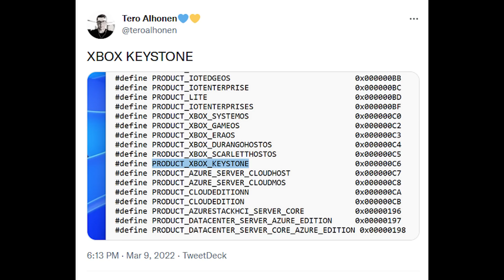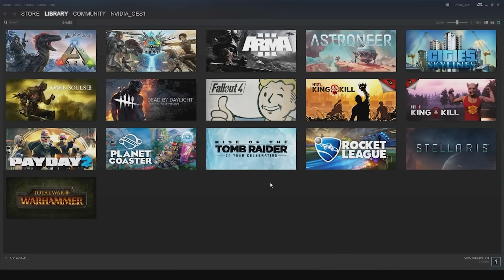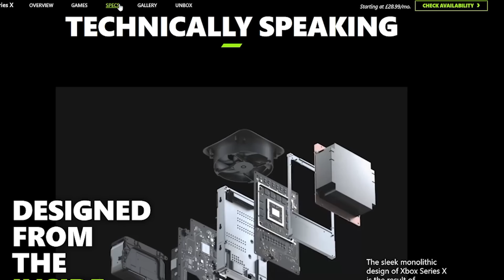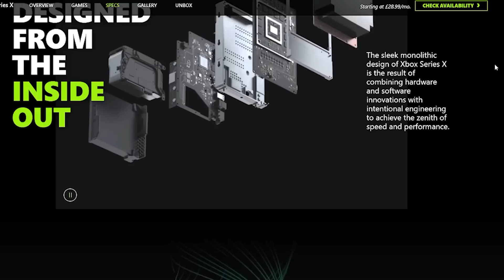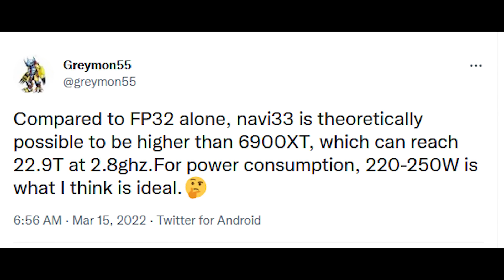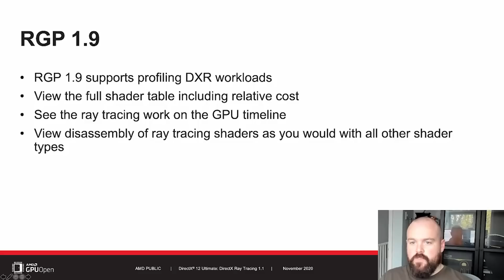XBOX SECRET WEAPON - Xbox Project KEYSTONE NEW CONSOLE? | Navi 3X Ray Tracing Performance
XBOX PROJECT KEYSTONE - New Console Incoming? | Navi 3X Ray Tracing Performance

A mysterious Xbox project, Xbox Keystone, has recently leaked onto the internet. But just what is Xbox Keystone? Rumours have been running wild since the leak, and we discuss if Xbox Project Keystone is a NEW next gen Xbox console (or more specifically, a Xbox Series X mid gen upgrade similar to the rumoured PS5 Pro). But what kind of specs, performance, and other hardware improvements could we see from an Xbox Series X Pro console? And how would it compete against the rumoured Playstation 5 Pro?

With the current gen console war pretty close between the PS5 and Xbox Series X in terms of gaming and ray tracing performance, in the battle of Sony vs Microsoft, who would win if both released a mid gen next gen console upgrade? Would the Xbox Series X Pro or PS5 Pro win in terms of raw improvements in hardware, architecture, specs and more?

We also have more rumours for RDNA 3 Navi 3X, as more details leak on the ray tracing performance of Navi 3X. RDNA 3 next gen GPUs are highly anticipated, as reports state that it will match RTX 40 in gaming performance at the top flagship end for graphics cards, but what about ray tracing performance? With both RDNA 3 and RTX 40 rumoured to be huge improvements in specifications, performance, and architecture, what kind of ray tracing performance can we expect from Navi 3X?

0:00 Start
0:03 Xbox Project Keystone
10:42 Navi 3X ray tracing